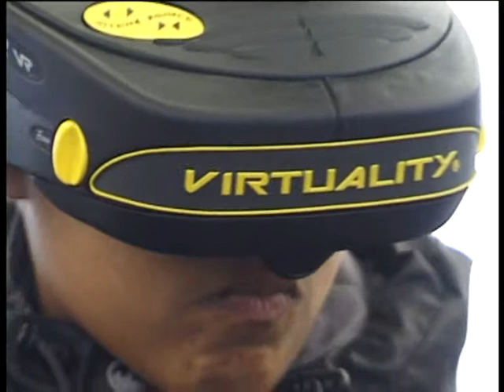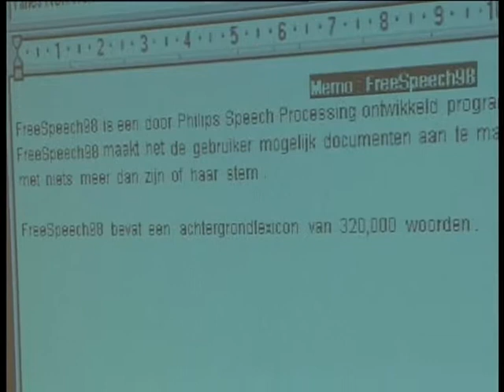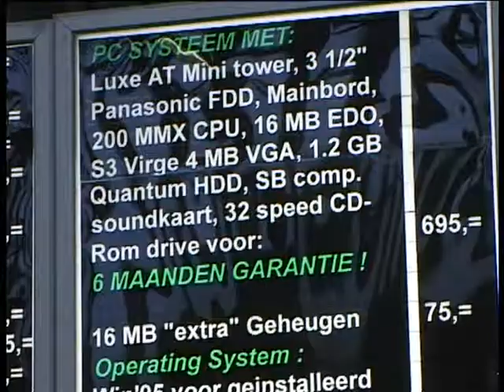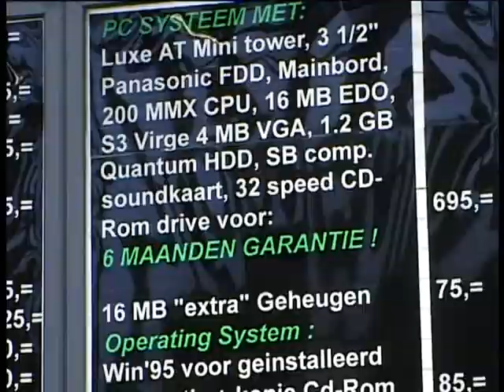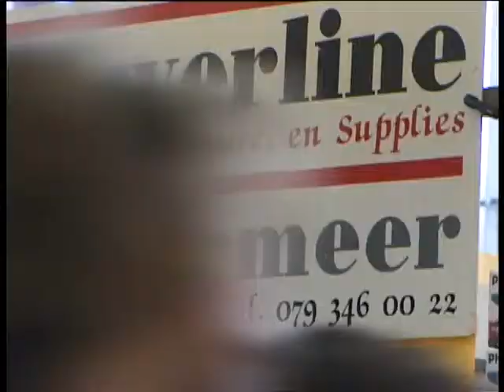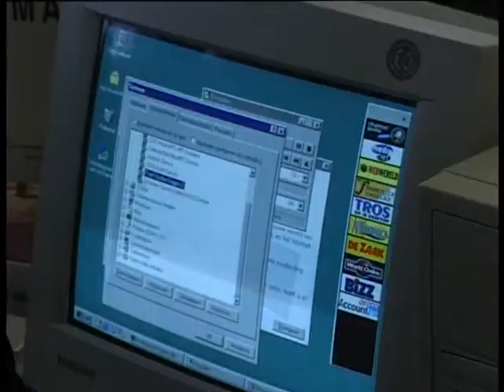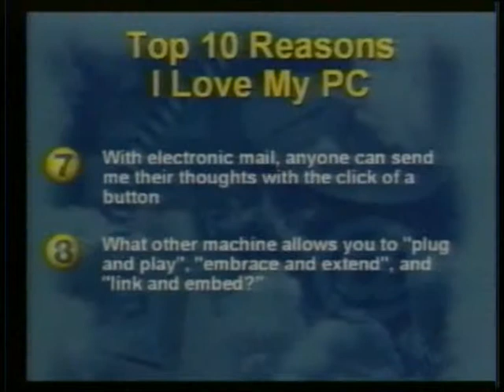ict pcdumpdag dec 1998 Bill Gates 1997